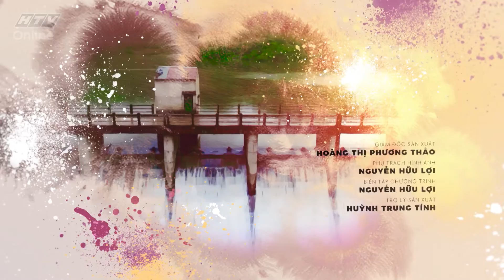Hành trình ẩm thực Việt Nam | Món ngon Hội An: Mì Quảng, hến xúc bánh tráng, cơm gà | HTV HTATVN